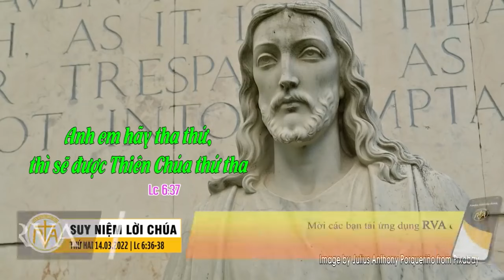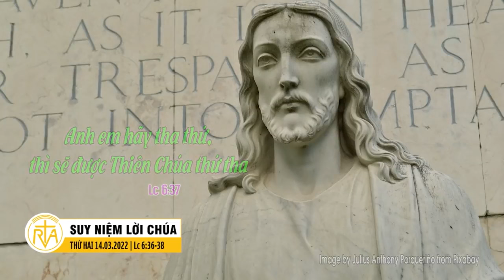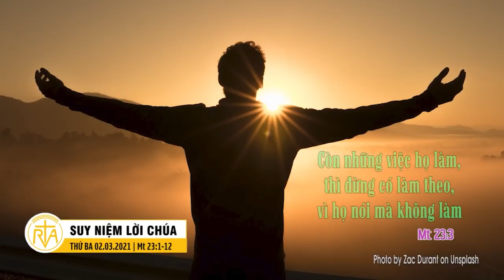Nghe giảng thứ Ba tuần II Mùa Chay